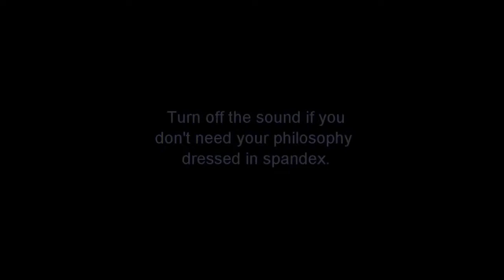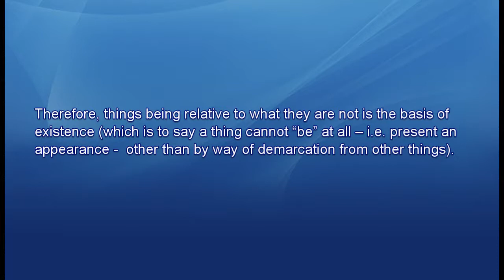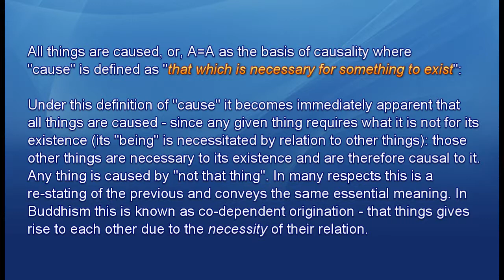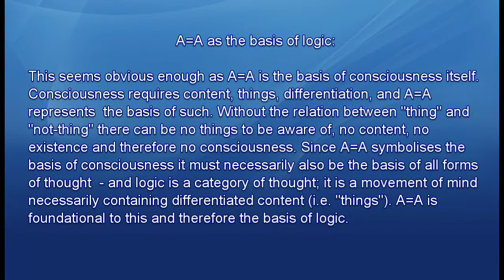A=A Techno Mix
A=A Made Flesh with deeply philosophic soundtrack.